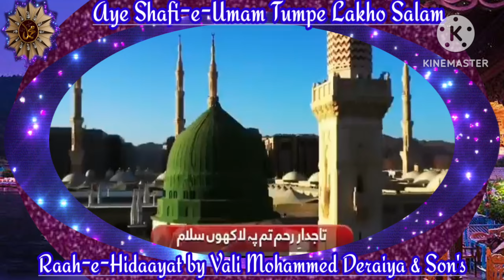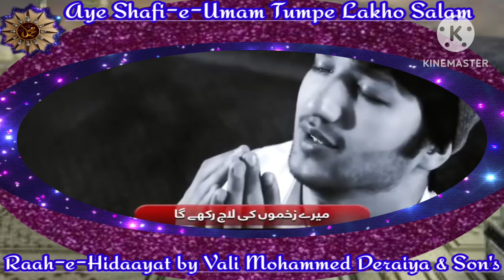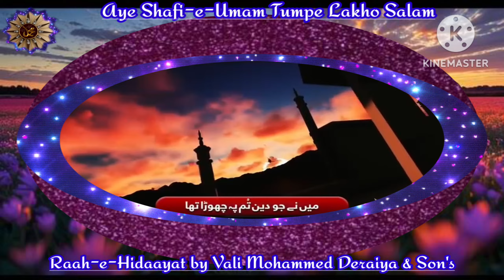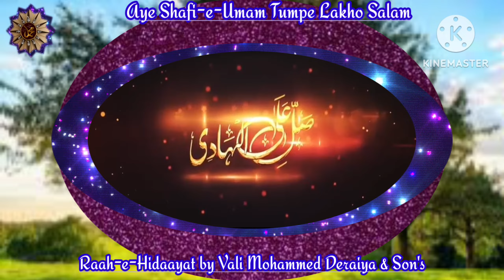AYE SHAFI-E-UMAM TUMPE LAKHO SALAM.. TAJDAR-E-HARAM TUMPE LAKHO SALAM